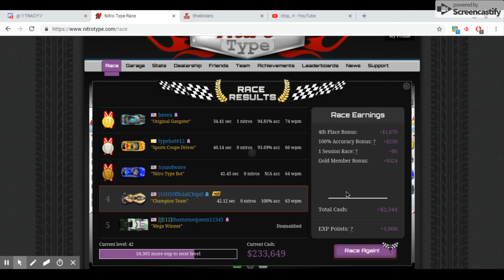Nitro type racing #2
Just racing again ;)